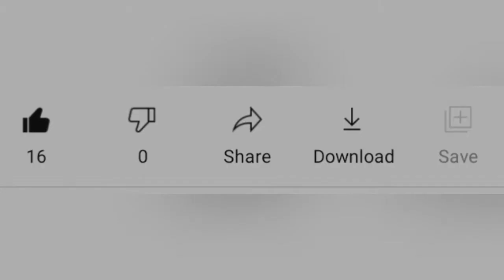Voice behind Mickey Mouse||Live dubbing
How was Voice behind Mickey Mouse||Live dubbing?Tell me in comment.

My next video will be on Official voice behind Mickey Mouse, James and many more Ft. Rajesh Shukla.